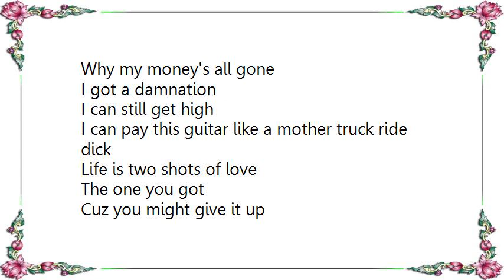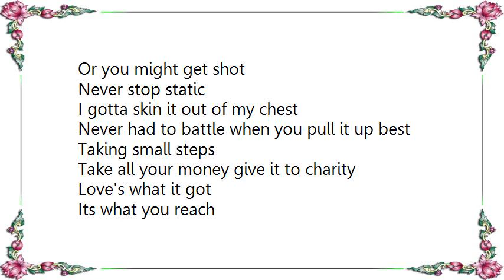Bret Michaels - What I Got Lyrics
[Lyrics Bret Michaels - What I Got]
Yeah
Early in the morning
I rise up to the street
Got me that cigarette
And I scratch shoes on my feet
Got to find the reason
A reason things went wrong
Got to find a reason
Why my money's all gone
I got a damnation
I can still get high
I can pay this guitar like a mother truck ride dick

Life is two shots of love
The one you got
Cuz you might give it up
Or you might get shot
Never stop static
I gotta skin it out of my chest
Never had to battle when you pull it up best
Taking small steps
Take all your money give it to charity
Love's what it got
Its what you reach